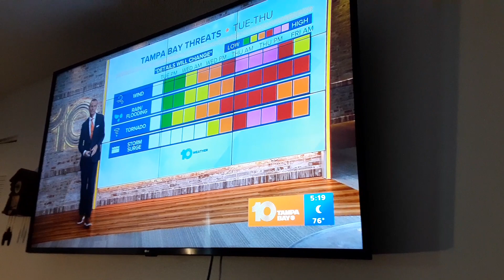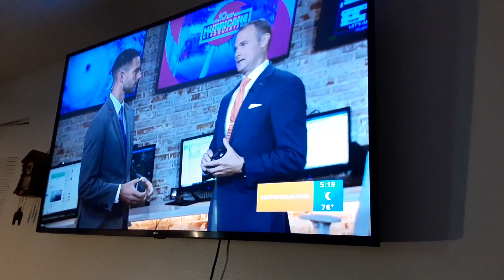Hurricane Ian. 2022. We are in evacuation zone C. Early morning discussion on possible strategies.